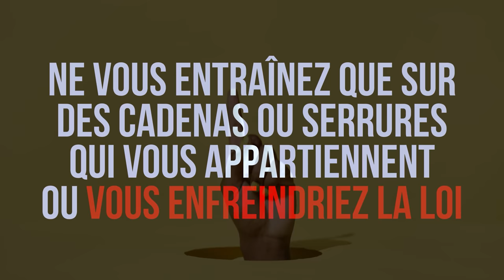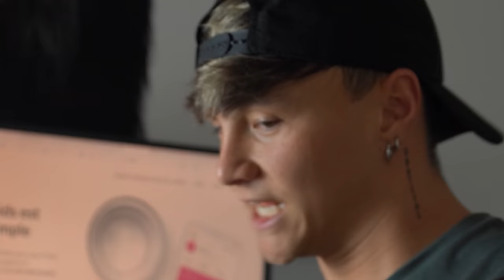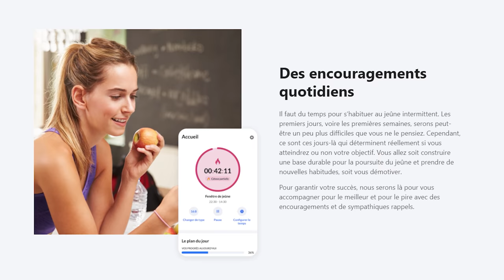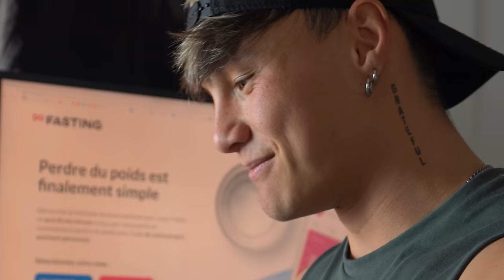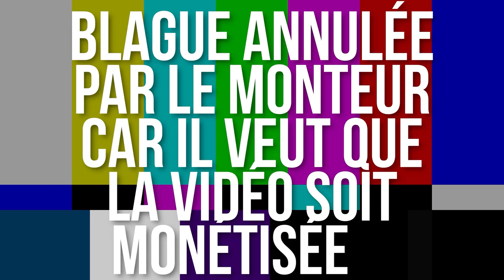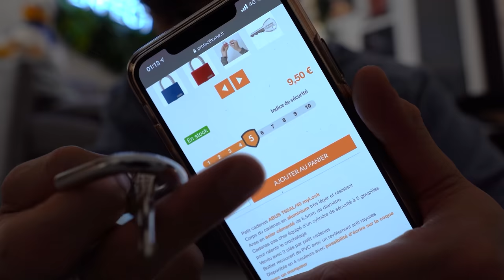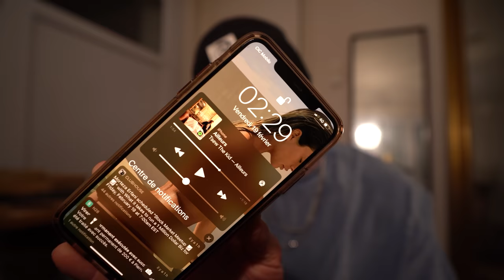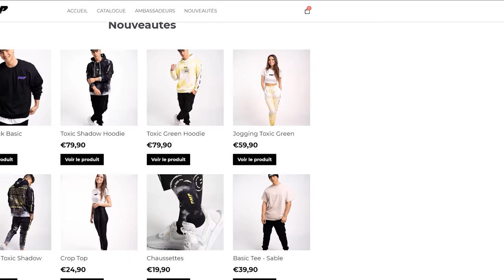APPRENDRE LE LOCKPICKING (comment crocheter une serrure) 🔓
Objectif de ce PMP, apprendre à crocheter (lockpick) des serrures de portes ou de cadenas le plus rapidement & efficacement possible. 🔐

Mon kit de LOCKPICKING

Ayo fam',

On s'retrouve aujourd'hui pour un PracticeMakesPerfect où on répond à la question : comment crocheter une serrure ?
Attention c'est à utiliser avec précaution sous peine d'aller faire un tour en prison sans passer par la case départ, A.K.A l'art du Crochetage de serrure (aussi appelé Lockpicking)

1ère étape : Comprendre le mécanisme de fonctionnement d'une serrure, cylindre, goupilles... ⚠️
2ème étape : Essayer avec les 3 serrures transparentes 🔐
3ème étape : Essayer sur un VRAI cadenas 🔒
4ème étape : Essayer sur une VRAIE serrure de porte 🚪
5ème étape : Essayer sur 3 serrures différentes LES YEUX BANDÉS 👀

Let's go !!

2️⃣ Ma Boutique AMAZON où tu trouveras TOUT ce que j'utilise dans les vidéos et IRL